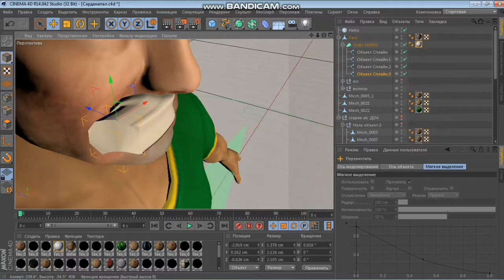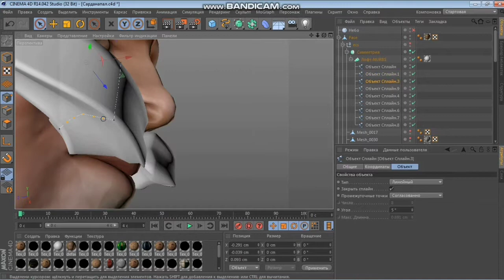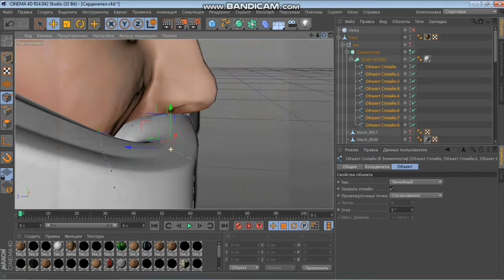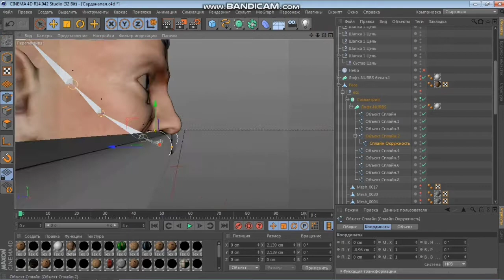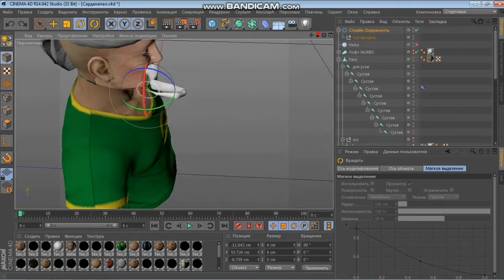078. Создание фильма Таня Гроттер. Пробные усы Сарданапала и проверка Анимации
в этом видео я буду нарисовать вкусы сарданапала черноморова и проверять с помощью цепной реакции костей как они двигаются